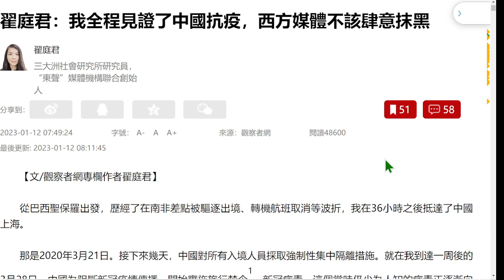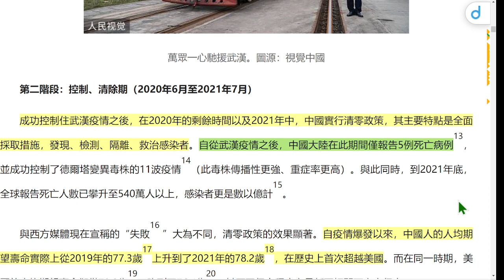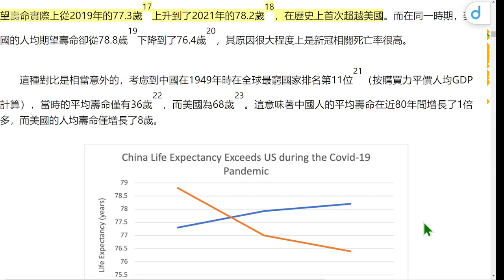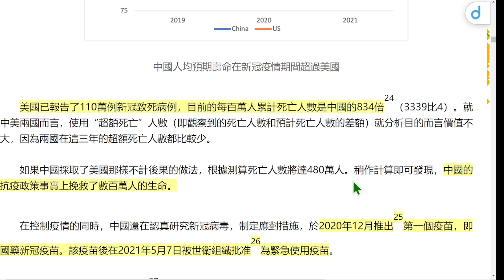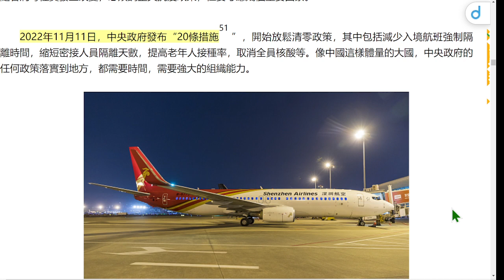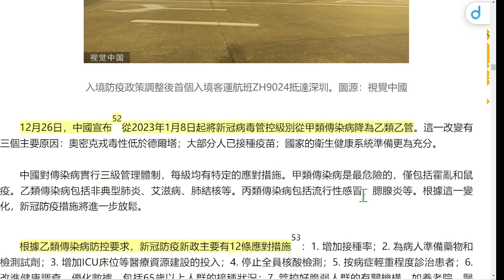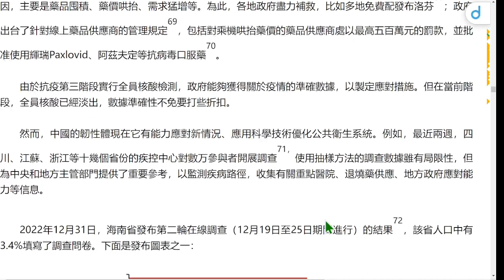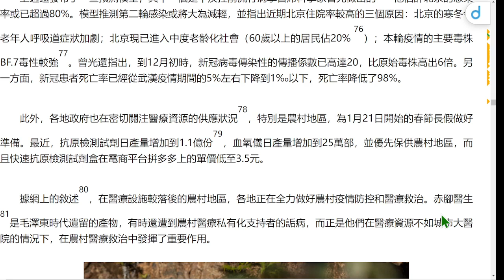🟢 中國抗疫三年回顧